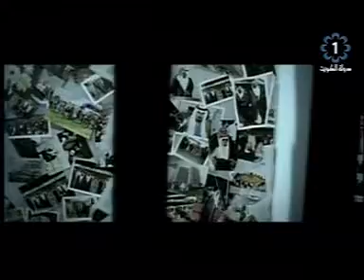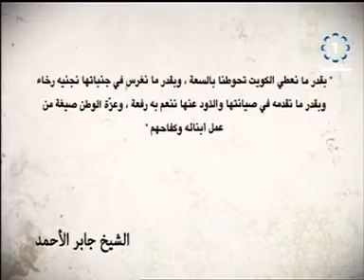جابر الاحمد الصباح .. أمير القلوب ( الجزء الاول )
تلفزيون،الكويت : جابر الاحمد الصباح .. أمير القلوب ( الجزء الاول )